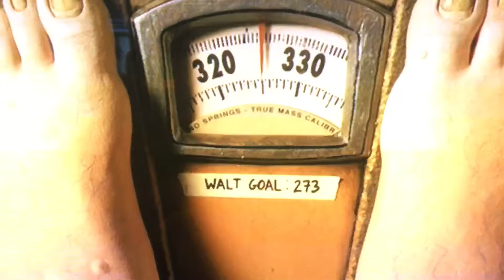Fantastic Mr. Fox - Boggis, Bunce and Bean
Mr. Fox receiving sound advice from his lawyer.